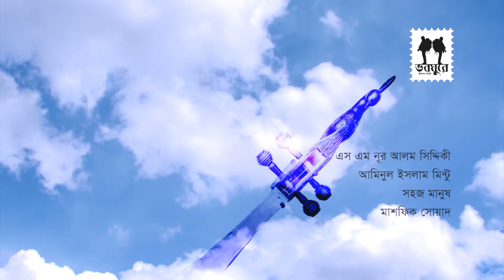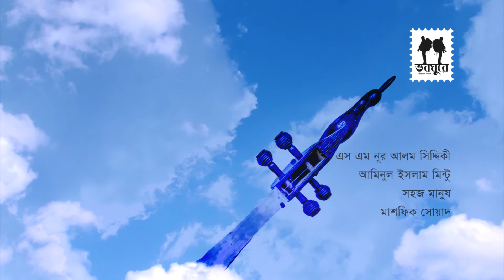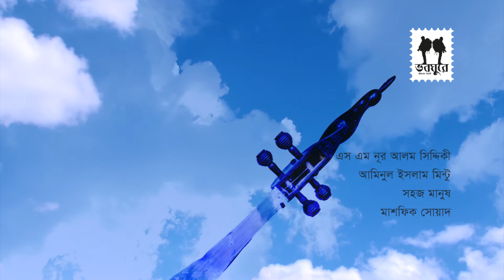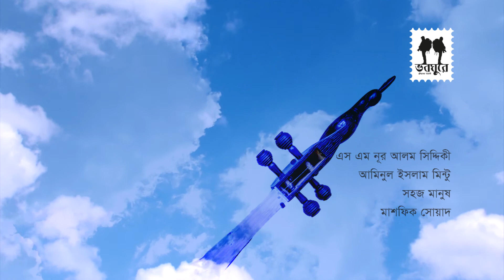Maizbhandare | Aminul Islam Mintu | Citizen Craziness | Dotara | Khomok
Maizbhandare
- Sohoj Manush
Citizen Craziness

Performers::
- S M Nur Alam Siddique
- Aminul Islam Mintu
- Sohoj Manush